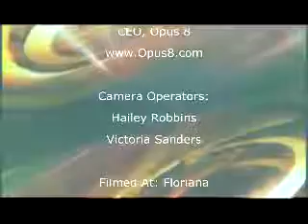District Dish Tien Wong